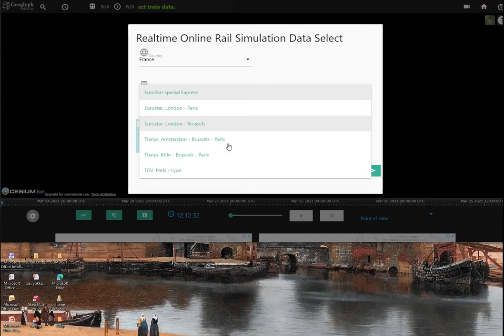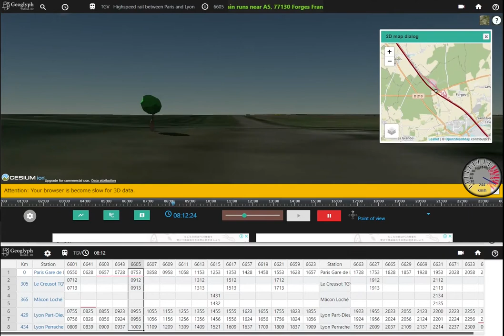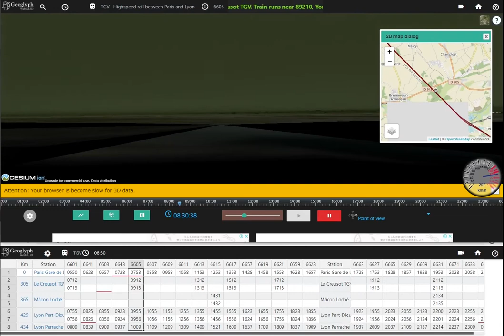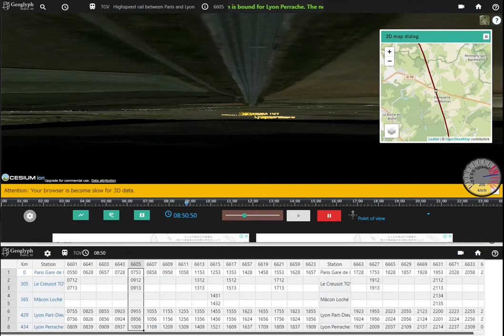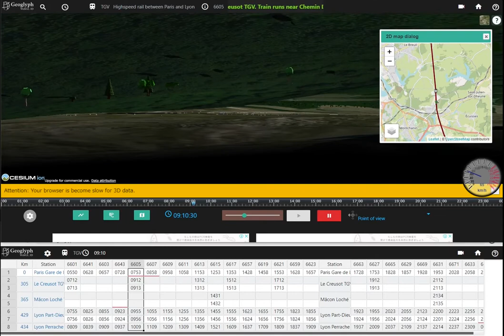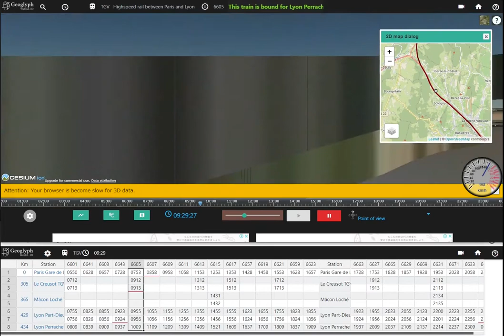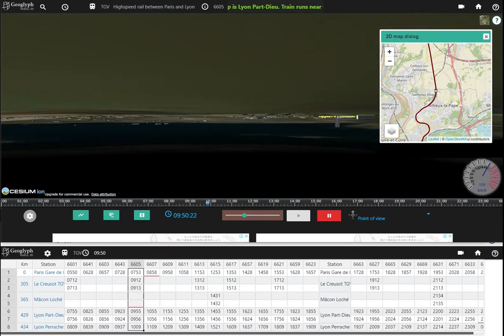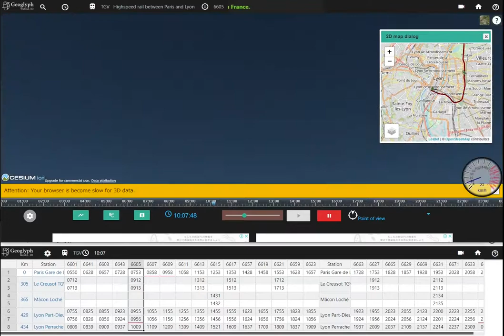TGV (SNCF) simulation with timetable from Paris to Lyon.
Realtime online 3D train simulation from Paris to Lyon.